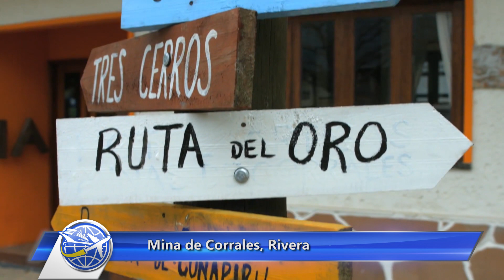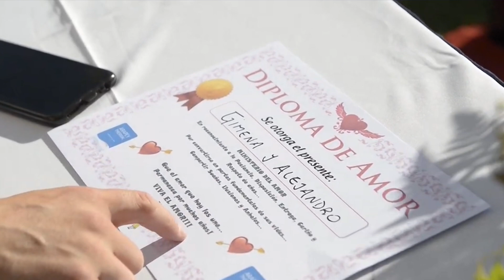Rivera, Circuito Minero, búsqueda de Oro.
Uruguay es un destino natural que sorprende por su calidad ambiental, con servicios turísticos ideales para vacacionar y disfrutar de nuevas experiencias en viajes.

Hoy nuestro destino es: el departamento de Rivera, circuito minero,

Una de las propuestas más innovadoras que ofrece la Región Norte,  es realizar un recorrido por su vasta tradición minera, recorriendo ciudades de gran relevancia para el sector como la ciudad de Minas de Corrales en Rivera.

en la ciudad de Minas de corrales, es posible recorrer sus minas de extracción de oro, su pionero sistema de aerocarriles, la represa hidroeléctrica de Cuñapiru, y las ruinas del primer pueblo minero del Uruguay, cargado de historia, cultura y hermosos paisajes. Este recorrido se puede combinar, a su vez, con un city tour por la ciudad de Rivera, la visita de las bodegas de la región, o bien un paseo de compras por la zona fronteriza. Otra alternativa, en este caso, para quienes prefieren las experiencias ecoturísticas es visitar el  Área Protegida del Valle del Lunarejo.